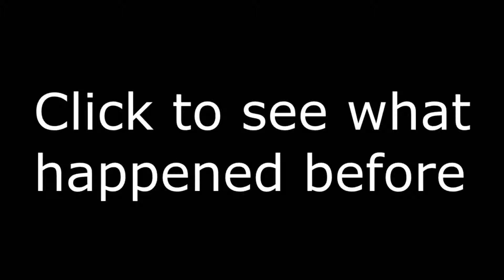some are made by me and some are not